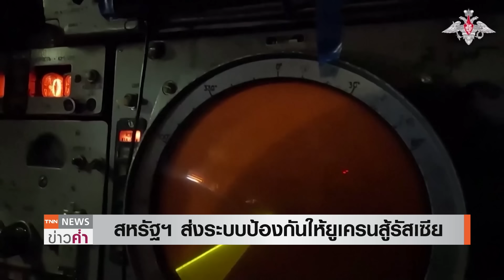ยูเครนโชว์ "โดรนมิสไซล์" รุ่นใหม่ รัสเซียสกัดถูกบุกหนัก "เคิร์สก์" | TNN ข่าวค่ำ | 25 ส.ค. 67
รัสเซียและยูเครนแลกเปลี่ยนตัวนักโทษสงครามฝ่ายละ 115 คน โดยมี ยูเออี ทำหน้าที่เป็นตัวกลางไกล่เกลี่ย  ท่ามกลางสถานการณ์สู้รบอย่างหนักทั้งในเคิร์สก์และโพครอฟส์ก  ซึ่งรัสเซียได้บุกหนัก  ใกล้ยึดเมืองโพครอฟส์ก  เมืองยุทธศาสตร์ทางตะวันออกของยูเครน  ทำให้สหรัฐฯประกาศเร่งส่งระบบป้องกันภัยทางอากาศแก่ยูเครน ขณะที่ ประธานาธิบดี"เซเลนสกี" เปิดตัว"โดรนมิสไซล์" รุ่นใหม่ ที่มีพลังทำลายล้างสูงกว่าโดรนติดอาวุธรุ่นอื่นๆ